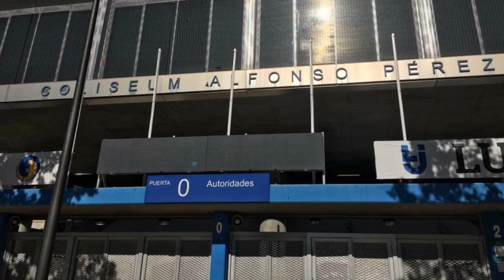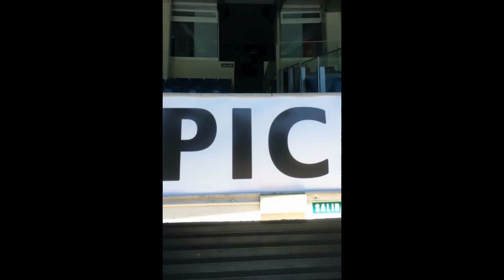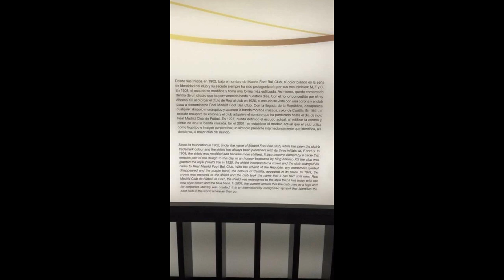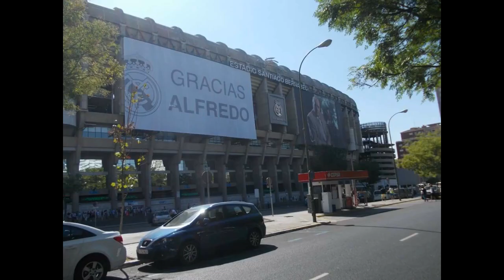Tom's Football Stories Bernabéu Stadium Tour 2017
A trip and stadium tour of Real Madrid from back in 2017 and from the 2014 Spanish Cup i attended photos tributes to the legendary
Alfredo Di Stéfano
in the first game since his death.